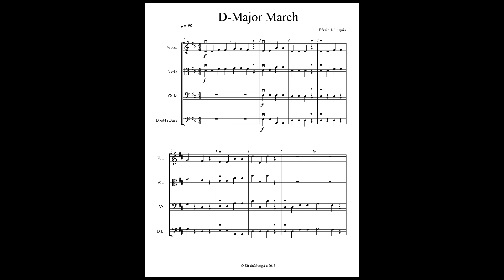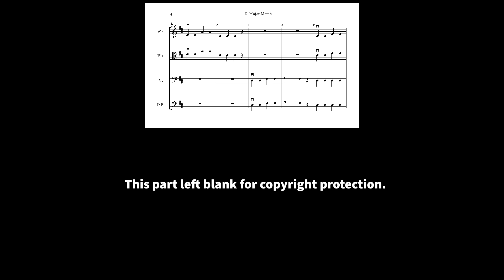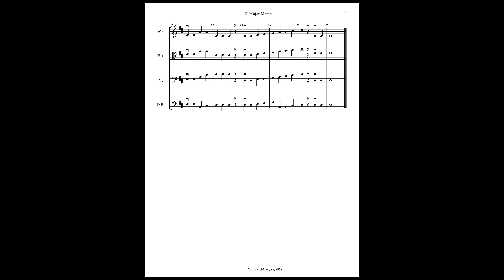D Major March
Level I: A simple composition that focuses on bow lifts, string-crossing, and dynamic contrast.